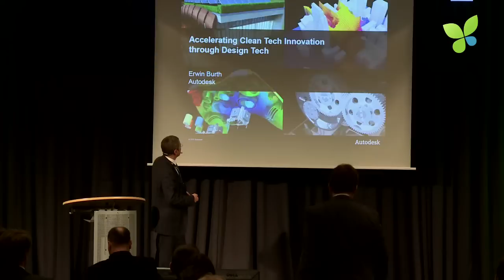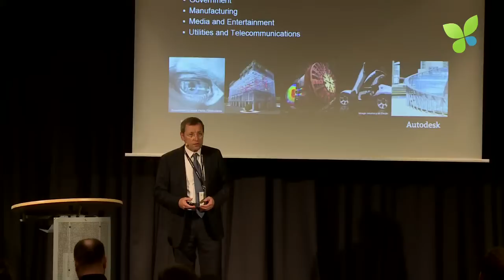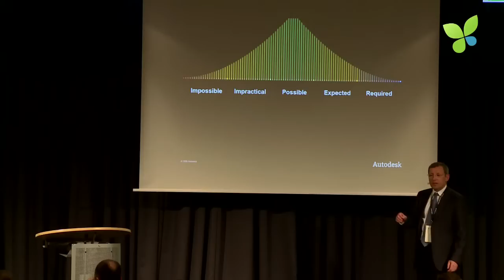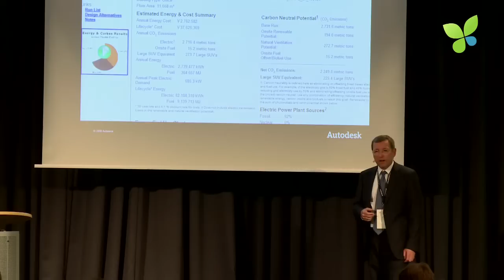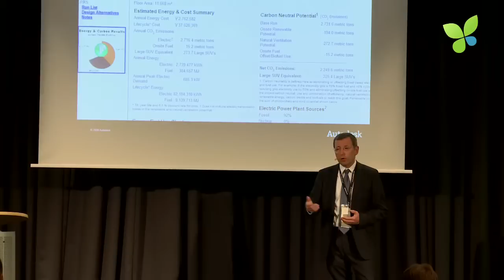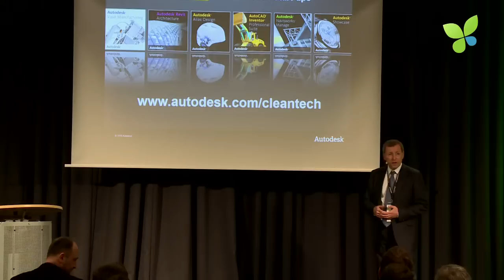ECO11: Autodesk Erwin Burth CAD Software for Cleantech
Erwin Burth is Head of Cleantech Business Development EMEA at Autodesk, the famous CAD (Computer Aided Design) software company. It's just pure magic how you can do intelligent product design using cool software and the power of cloud computing. At ECO11, Erwin presents the generous Autodesk Cleantech Partner Programme that provides free Autodesk software with a value of €120K ($150K) to Cleantech startups. Among the ECO11 startups, Pyrum, NTS and Solar Tower Systems are members of the Autodesk Cleantech Partner Programme. Apparently, it is rather easy to get accepted into the programme. So what are you waiting for?